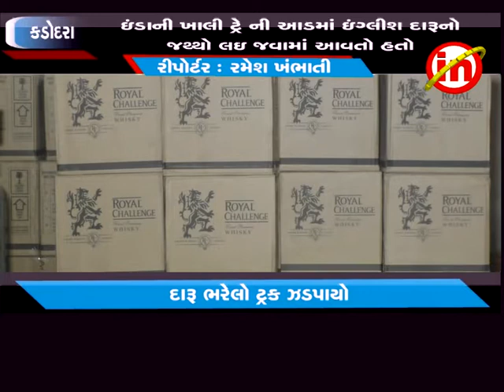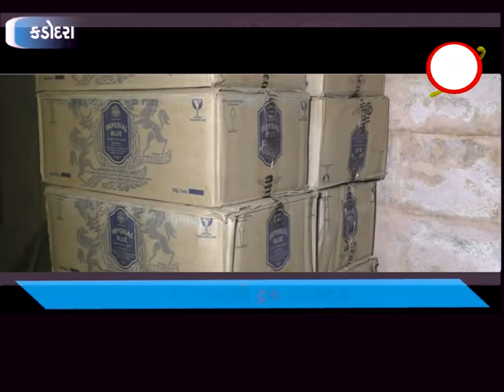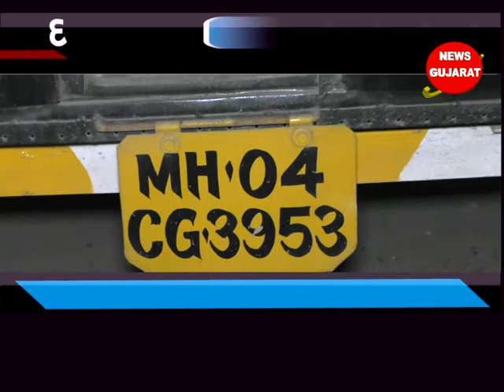કડોદરા ઃ હાઇવે રોડ પરથી રૂ.૮ લાખનો ઇંગ્લીશ દારૂ ભરેલ ટ્રક ઝડપાઇ